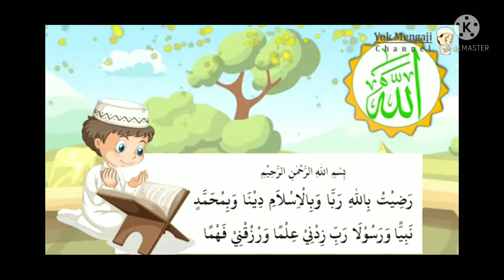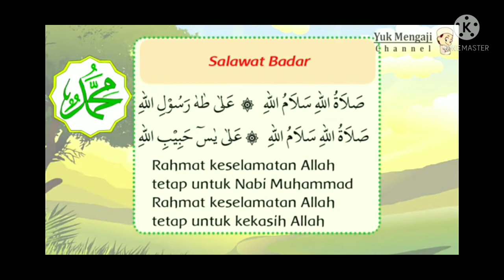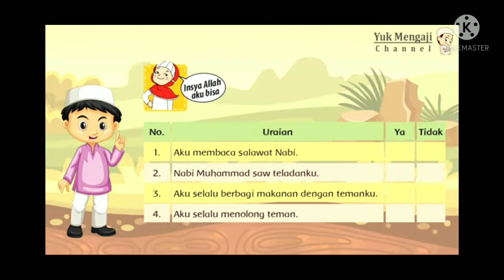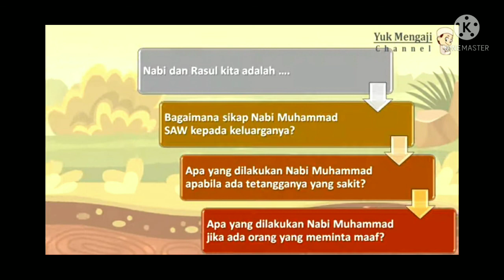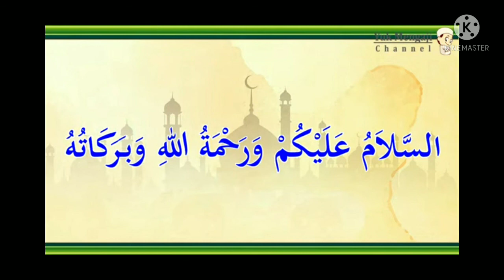Pelajaran PAI Kelas 1 Kasih Sayang Nabi Muhammad SAW